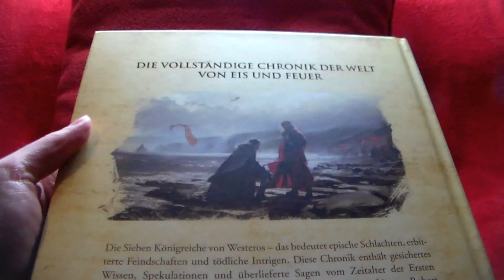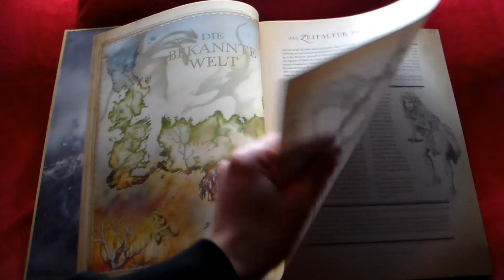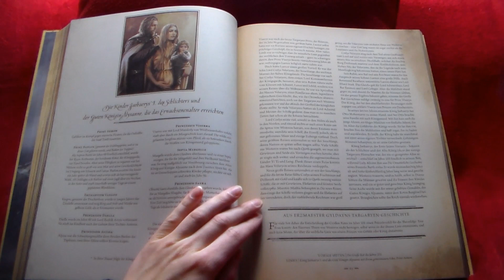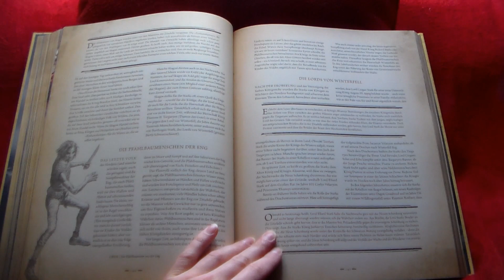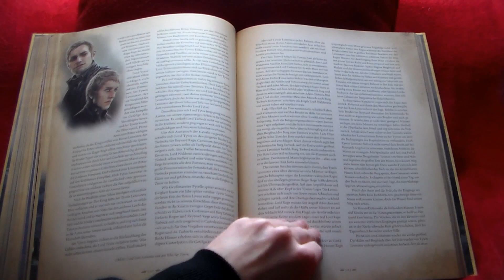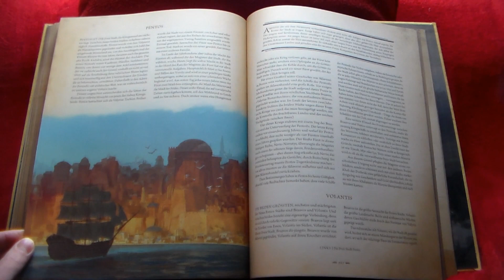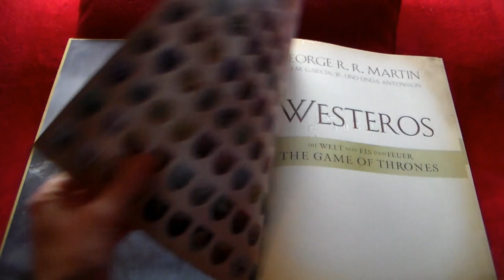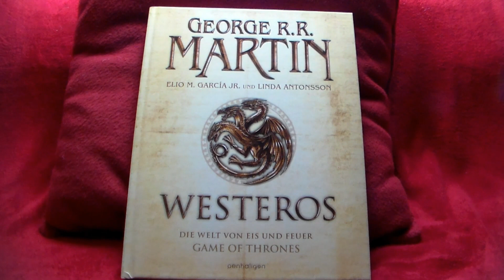GoT Durchgeblättert Folge 12 - Westeros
Seiten- und Kapitelangaben (insgesamt 326 Seiten):
- Inhaltsverzeichnis [2 S.]
- Vorwort [1 S.]
- Die Geschichte des Altertums [26 S.]
- Die Herrschaft der Drachen [18 S.]
- Die Könige aus dem Hause Targaryen [75 S.]
- Der Sturz der Drachen [9 S.]
- Die glorreiche Herrschaft [2 S.]
- Die sieben Königslande [18 S.]
- Die Flusslande [12 S.]
- Das Grüne Tal [12 S.]
- Die Eiseninseln [20 S.]
- Die Westlande [12 S.]
- Die Weite [14 S.]
- Die Sturmlande [14 S.]
- Dorne [16 S.]
- Jenseits des Königreiches der Abenddämmerung [26 S.]
- Jenseits der freien Städte [22 S.]
- Die Knochen und der ferne Osten [12 S.]
- Nachwort [1 S.]
- Das Haus Targaryen [2 S.]
- Das Haus Stark [2 S.]
- Das Haus Lennister [3 S.]
- Die Herrschaft des Hauses Targaryen [1 S.]
- Index [6 S.]
- Die Künstler [1 S.]